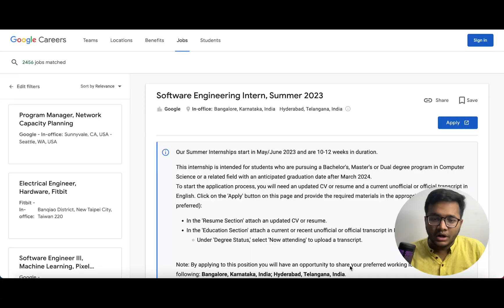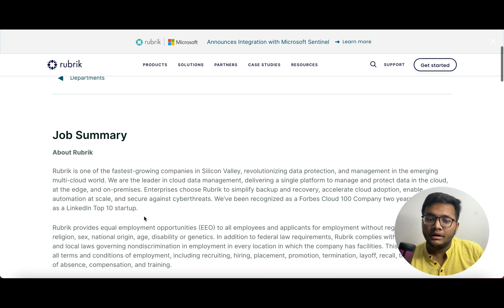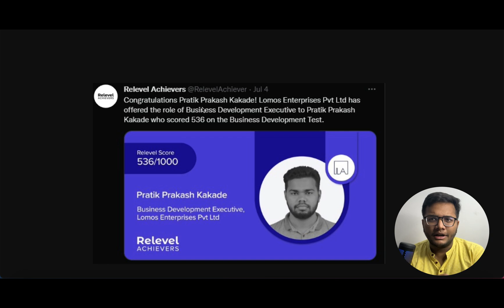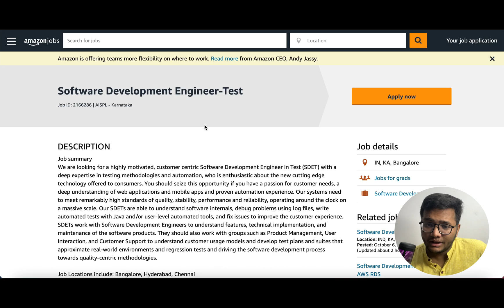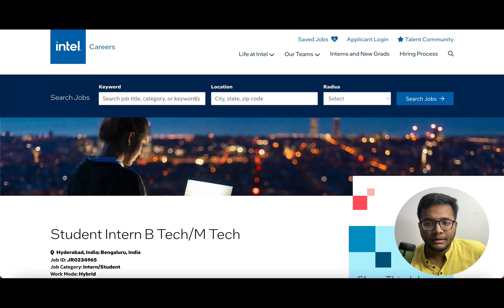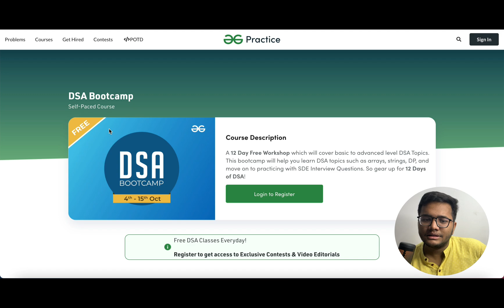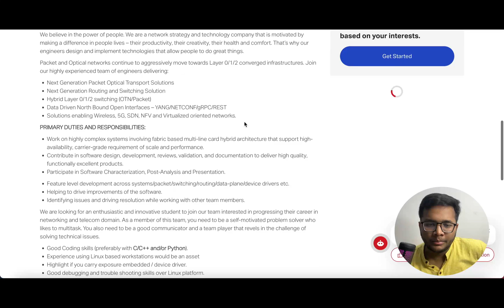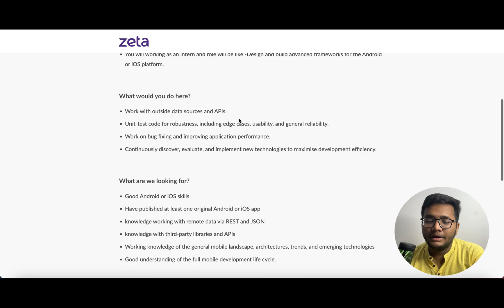OFF Campus SDE Internships and Placements | 2022 | 2023 | 2024 Batch | OFF Campus Hiring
1.  Relevel here for FREE

2. Google

3.  FREE Resume Building Session by Arsh Goyal
Batch : 2022/2023/2024/2025 pass-outs
(Open for only first 100 for FREE)

4. pwc
Batch : 2023/2024 passouts
SDE Internship and FTE at pwc

5.Rubrik
Batch : 2023 passouts
Role : SDE Winter Internship

7.Amazon
Role : SDE Test
Batch : 2023 passouts

8.Intel
Role : Internship

9.Amazon
Role : Data Science Internship
Batch : 2024/2023 passouts

10.Micron
Role : Internship- IT Infra
Batch : 2023/2024 passouts

11.Cytel
Role : Software Internship
Batch : 2023/2024 passouts

13.Compile
Role : SDE Internship
Bath : 2024/2025 passouts

15.Zeta
Role : SDE Internship - Mobile
Batch : 2024/2025 passouts